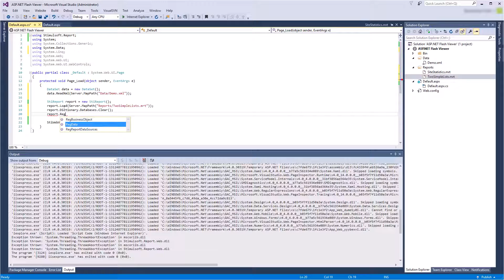ASP.NET Flash Viewer: Binding XML Data to the Report from Code - [Shot on version 2016.3]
This video demonstrates how to bind and transfer data in asp.net flash viewer